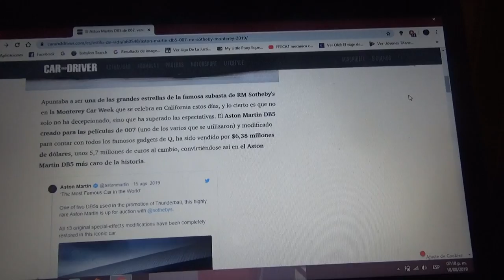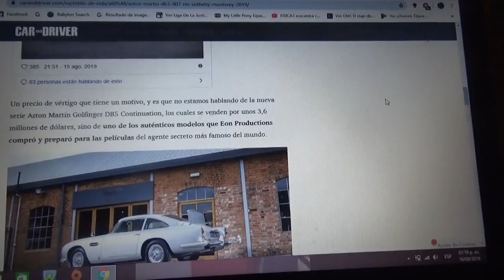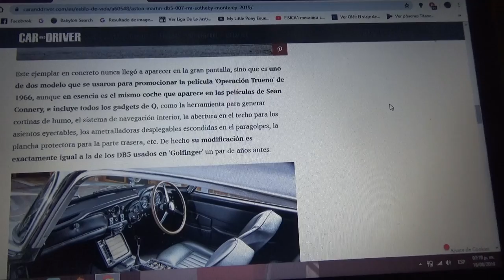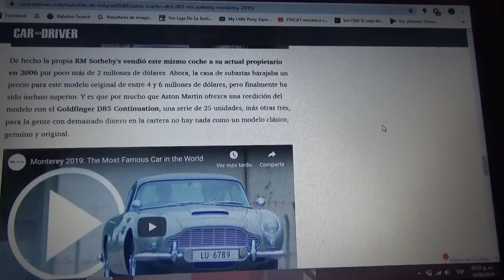Fue vendido el Aston Martin DB5 de James Bond 007 por 6,4 millones de dólares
Es el DB5 mas caro del mundo al alcanzar dicho precio y ademas tiene todos sus gadgets originales de la película de James Bond 007 Operación Trueno fue vendido en el evento de Pebble Beach en la Motnerey Car Week de este 2019